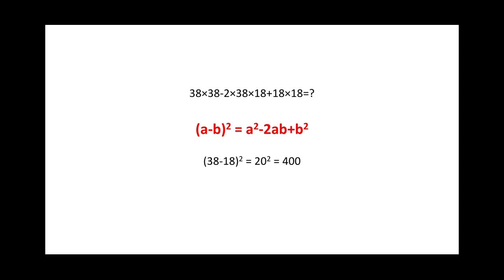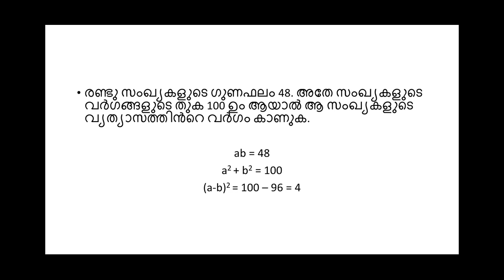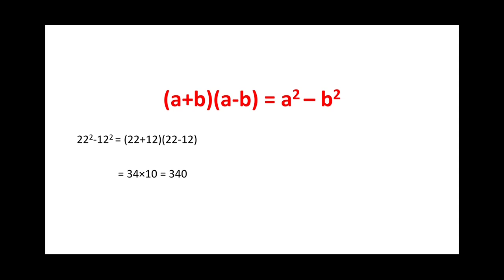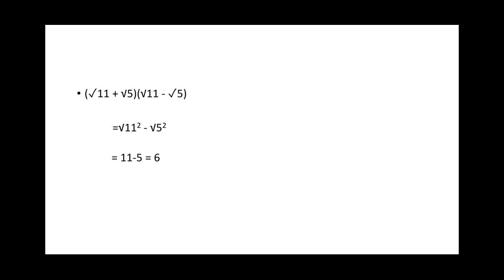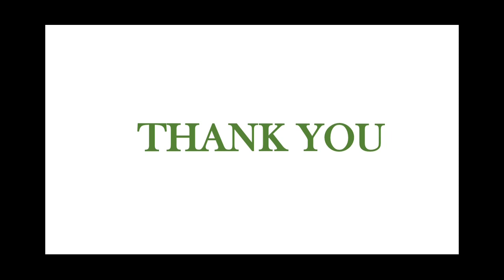Maths, Sarvasamavakyangal, part - 2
Do you want 40 (English 20 + maths 20) marks out of 40 marks in PSC EXAMINATION ?

This channel provides you the best platform to achieve your goals. This channel focuses on classes related to Maths and English in MALAYALAM.